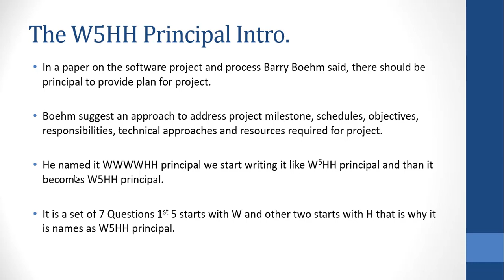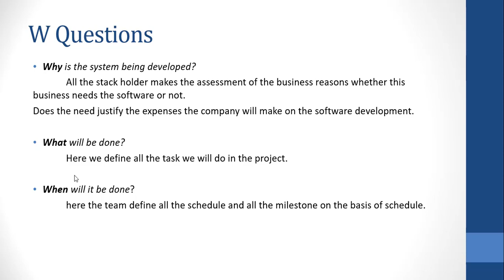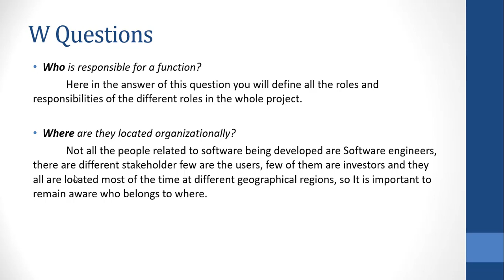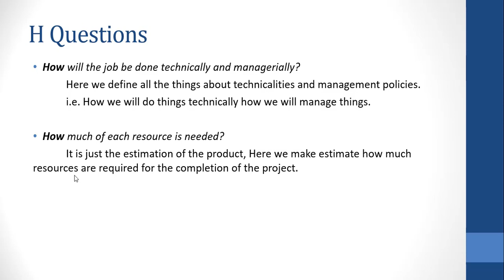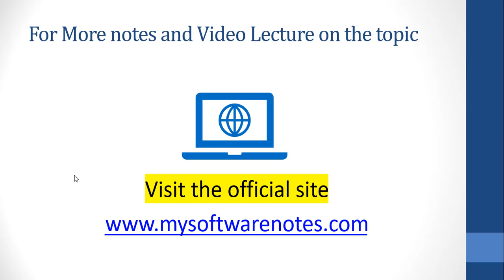W5HH principle in Software Engineering | Hindi - Urdu | W5HH Principal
👋Hi Students
📢Brief: This video is defining in detail what is W5HH Principal in software engineering, who presented the W5HH Principal and full explanation of every question of W5HH Principal.

 👉This Video will answer the following questions:
✔ What is W5HH Principal in software engineering?
✔Who Presented the W5HH Principal in Software Engineering?
✔What are the 7 Different questions of the W5HH Principal?
✔Detail explanation on the every W5HH Principal question.

✨We also provide online programming courses with Zoom and Skype classes for more detail please contact on above mention twitter account or Facebook page.